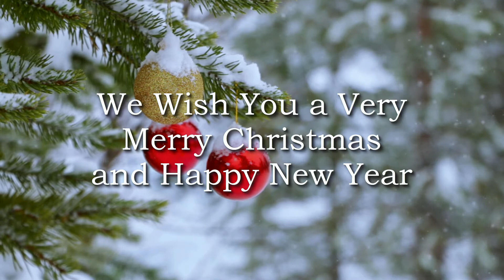Merry Christmas from A&K Painting Company